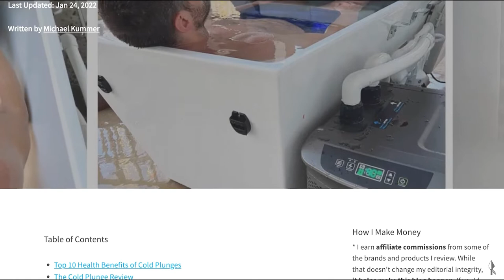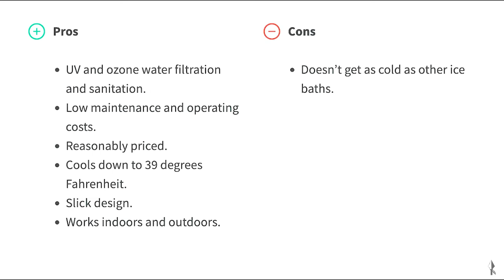Michael Kummer Reviews The Cold Plunge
The Cold Plunge is a low-maintenance cold water immersion tub I’ve been using as part of my wellness routine since November 2021. This video will tell you everything you need to know about the health benefits of deliberate cold exposure, as well as why I chose the Cold Plunge over a DIY ice barrel or a more expensive system like the Morozko Forge.

In order to demonstrate how cold plunging works in practice, I recorded the entire video while sitting in 39-degree water.